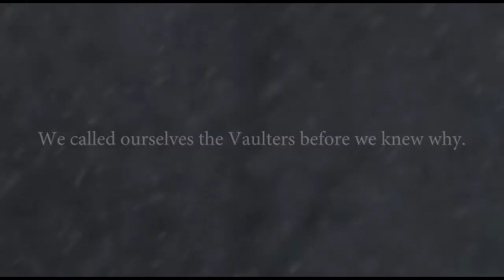Hear the cover. Read the cover story with subversiveasset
Within every cover of video game music is a story. Join me as I excavate cover stories that lie hidden. Hear the cover; read the cover story.

You may already know that every song tells a story. But have you considered that every *cover* of a song also tells a story. This is why there are some cover musicians who prefer straight covers and others who prefer arrangements with their own flavor or style. For video game music in particular, every cover reveals something about both the musician and the audience's experiences from the games.

But too often, the story is subtle, a hidden treasure, a subversive asset merely implied through the rises and falls of the music. But it need not remain hidden.

🎵 Song: Time of Change
🎮 Game: Endless Legend
🎼 Composer: FlyByNo

►EQUIPMENT◄
🎷 Instrument : Conn 24M Alto Saxophone
Mouthpiece: JodyJazz HR 6M
Ligature: Rovner C1RL MK III
Reed: Vandoren Java 2

🎤 Mic: Electro Voice RE-20
📷 Camera: Canon EOS SL1/100D

🎛️ DAW: Reaper
🎞️ Video Editing Software: Adobe Premiere Pro CC